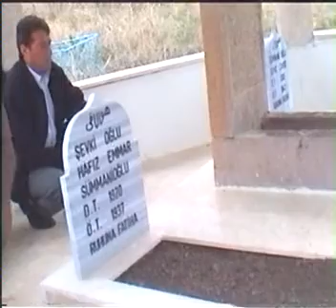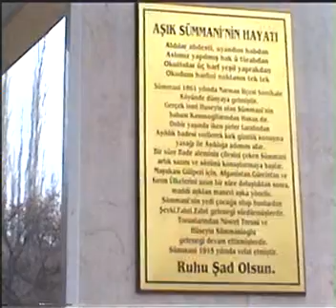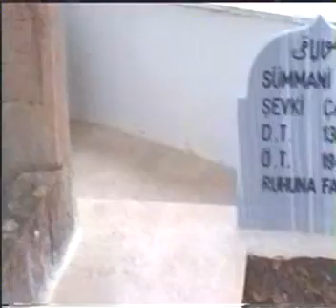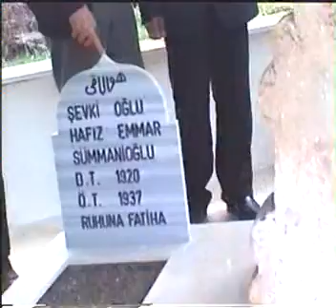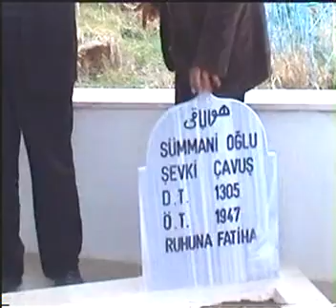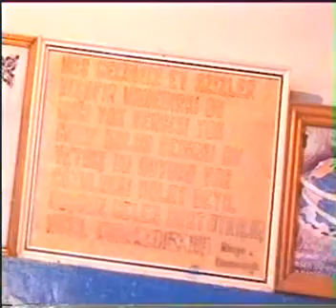Hüseyin Sümmanioğlu- Cemal Divani Samikale Köyünde